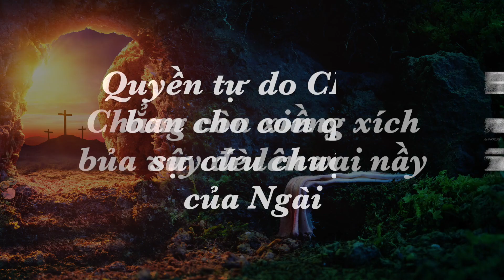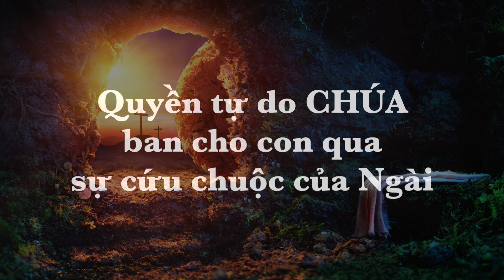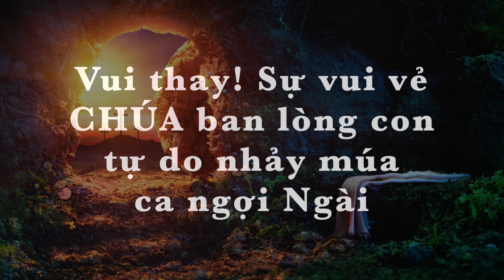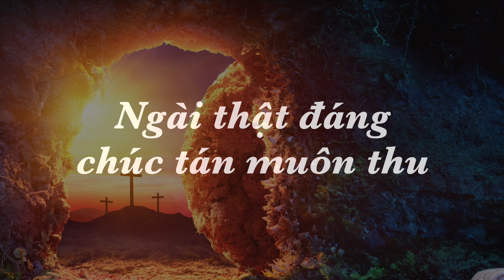BÀI 107 - NHỜ ÂN ĐIỂN CHÚA ĐÃ CỨU CON RA KHỎI THẾ GIAN ĐỊNH TỘI - HIGHEST PRAISE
(HIGHEST PRAISE - CHÚC TÁN MUÔN THU)

C                                                           G
      Nhờ ân điển Chúa Đã cứu con ra  khỏi thế gian định tội
C                                                               Em
      Chẳng còn xiềng xích bủa vây đè lên vai nầy
C
     Quyền tự do Chúa ban cho con
G
     Qua sự cứu chuộc của Ngài
Am                              C       D
Đổi thay con nên người  mới

Vui thay sự vui vẻ Chúa ban lòng con
Tự do nhảy múa ca ngợi Ngài  Hy vọng từ Chúa
            Em                     D
Quăng xa   mọi buồn lo tan biến mau
   G                       D              Em
Con được cứu rỗi con tự do
        D                                    C
Jesus Ngài thật cao quý thay
                      D                                 G
Ngài thật đáng chúc tán muôn thu